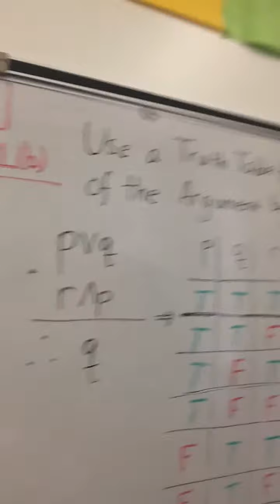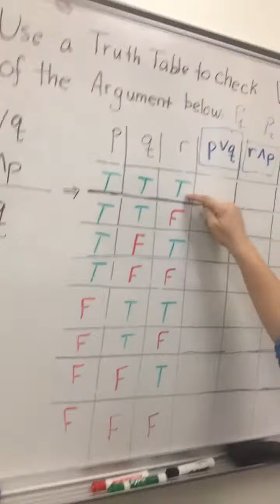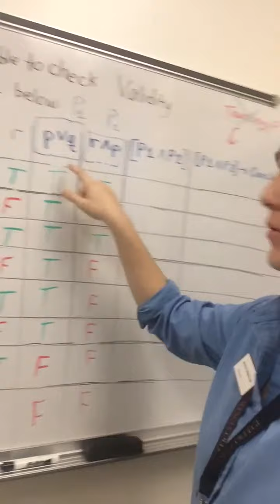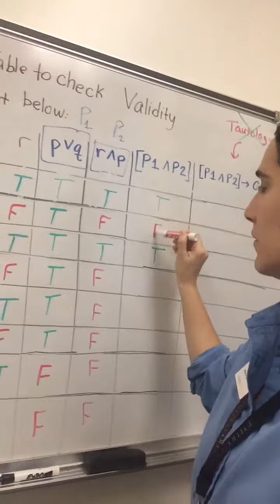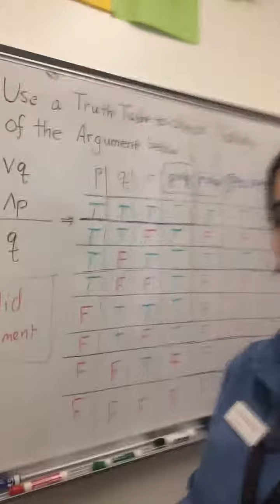Valid Argument Example